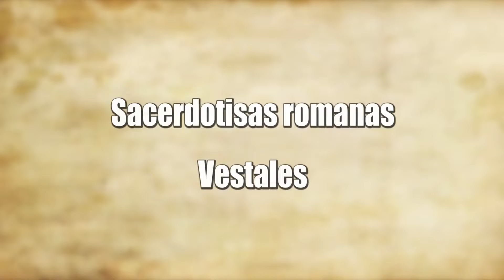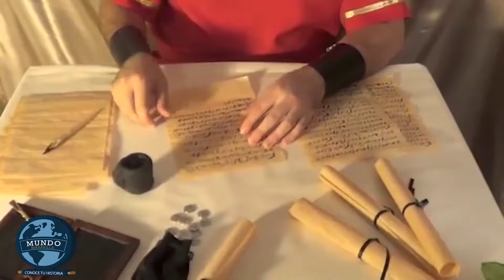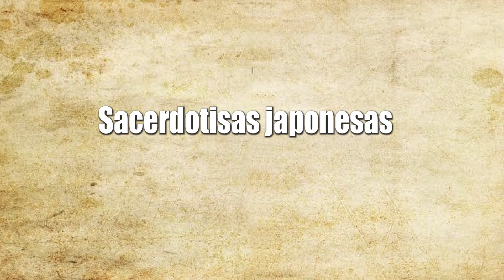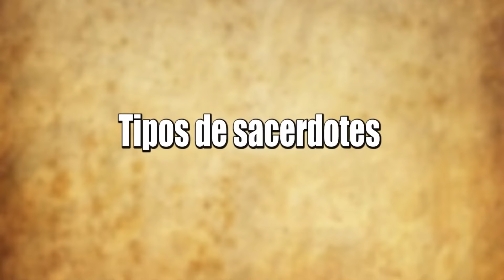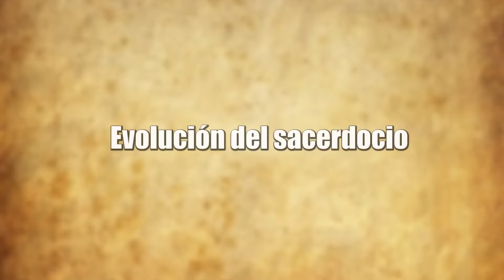LOS OSCUROS Y MACABROS RITOS DE LOS SACERDOTES ANTIGUOS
Descubre los misterios y secretos de los sacerdotes antiguos de diversas culturas y civilizaciones. Desde los poderosos druidas celtas hasta los enigmáticos sacerdotes mayas, este video te llevará en un viaje fascinante por el mundo de la espiritualidad y la religión en la antigüedad.

Aprende cómo los sacerdotes vikingos, las sacerdotisas vestales romanas, y ejercieron su influencia sobre los imperios y culturas más poderosas de la historia. Descubre los rituales, ceremonias y creencias que definieron sus roles como intermediarios entre lo divino y lo terrenal.

¿Qué poderes ocultos poseían? ¿Cómo moldearon el destino de sus pueblos? En este video, desentrañamos la verdadera historia de estos guardianes del conocimiento esotérico, quienes fueron mucho más que simples líderes religiosos.